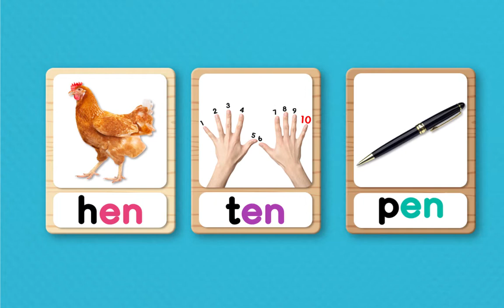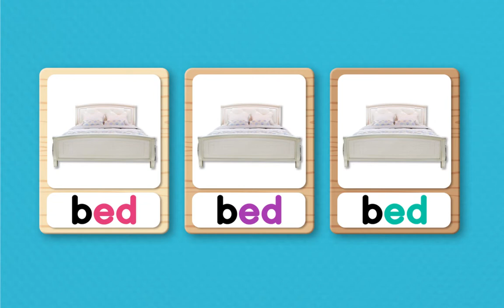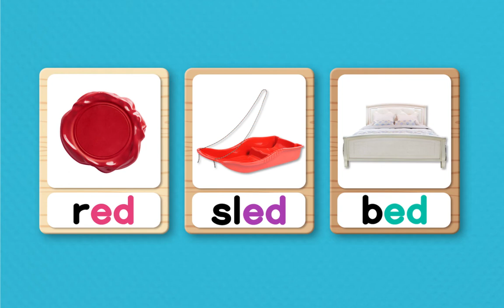Phonics Chant | en, et, ed | Short Vowel e | Level 2 Unit 2 | Wings